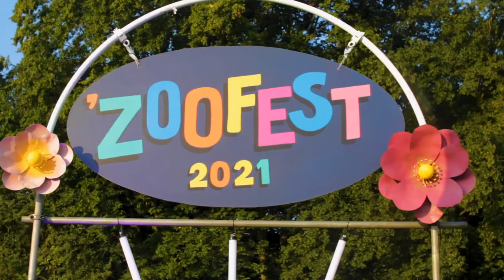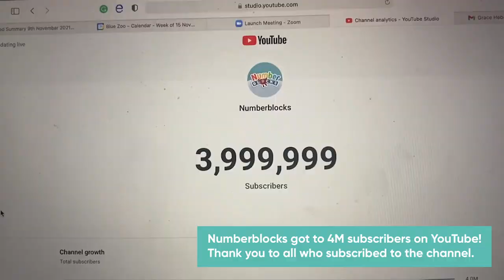2021 Retrospective | Animation Studio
Happy end of 2021! ✨

A huge thank you to the people who make up the studio for your hard work this year. We couldn't be prouder of everything the team achieved! Our retrospective looks back on some of the highlights from the last 12 months 🎉